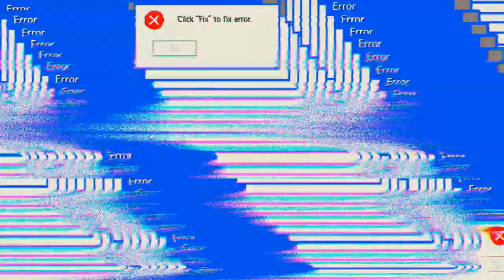Ich bin nicht immer 2ter 🤣🤣🤣 'Mech Arena'